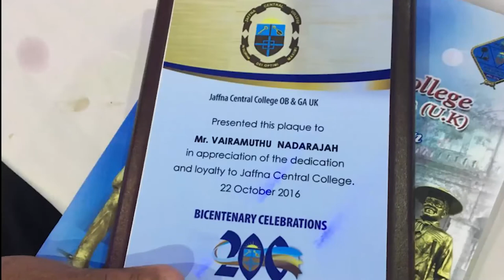Jaffna Central College - London Celebrations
200th Year Celebrations - Jaffna Central College in London, in 2016